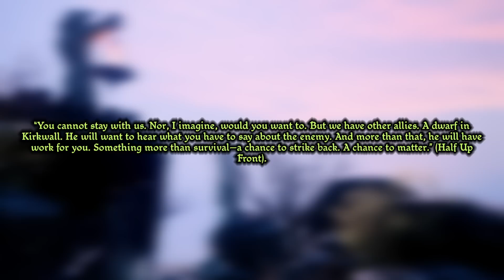Meet the Heroes of Dragon Age: The Veilguard | Potential Companions Revealed & Analysed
Join me on an epic character exploration in as we reveal and analyse potential companions for our next quest in Dragon Age Dreadwolf! From powerful mages to crafty rogues and mighty warriors, a diverse group of heroes awaits. Delve into their captivating stories, unique skills, and their role in our battle against the Dread Wolf. Let me introduce or reintroduce you to a host of candidates who could become invaluable members of our new hero's crew. Get ready to embark on an unforgettable adventure where the companions we meet will shape the destiny of our quest in Dragon Age Dreadwolf!